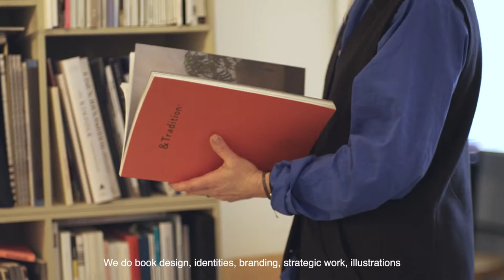All the Way to Paris Studio Visit with &Tradition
All The Way To Paris (ATWTP) started as a graphic design duo in 2004 and has since evolved into an award-winning group of global talents with a passion for pushing the creative envelope and going beyond the boundaries of the expected to explore a broad spectrum of projects within visual communications. From graphic identities, digital designs, illustrations, art and museum catalogues, exhibition graphics and books to rugs, fabrics, intriguing design objects and interiors.

For founding partners Tanja Vibe and Petra Olsson Gendt, their raison d’être stems from a Scandinavian no-nonsense approach to design, where they continuously seek to eliminate the unnecessary.